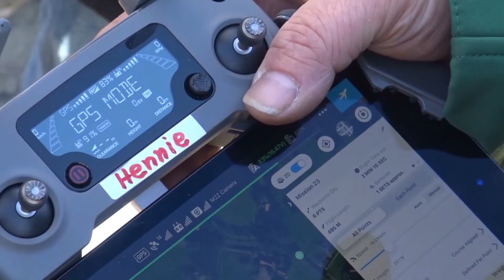𝚆𝚊𝚝 𝚍𝚘𝚎𝚝 𝚍𝚎 𝚅𝚘𝚐𝚎𝚕𝚠𝚎𝚛𝚔𝚐𝚛𝚘𝚎𝚙 𝙶𝚎𝚎𝚜𝚝𝚎𝚛𝚎𝚗 𝚘𝚖 𝚍𝚎 𝚐𝚛𝚞𝚝𝚝𝚘 𝚝𝚎 𝚛𝚎𝚍𝚍𝚎𝚗?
𝐑𝐞𝐝 𝐝𝐞 𝐆𝐫𝐮𝐭𝐭𝐨, 𝐝𝐞 𝐚𝐜𝐭𝐢𝐞 𝐯𝐚𝐧 𝐝𝐞 𝐕𝐨𝐠𝐞𝐥𝐰𝐞𝐫𝐤𝐠𝐫𝐨𝐞𝐩 𝐆𝐞𝐞𝐬𝐭𝐞𝐫𝐞𝐧, 𝐛𝐞𝐡𝐞𝐥𝐬𝐭 𝐞𝐞𝐧 𝐡𝐞𝐥𝐞 𝐫𝐞𝐞𝐤𝐬 𝐢𝐧𝐢𝐭𝐢𝐚𝐭𝐢𝐞𝐯𝐞𝐧. 𝐖𝐞 𝐥𝐞𝐠𝐠𝐞𝐧 𝐩𝐥𝐚𝐬𝐝𝐫𝐚𝐬𝐠𝐞𝐛𝐢𝐞𝐝𝐞𝐧 𝐚𝐚𝐧, 𝐳𝐚𝐚𝐢𝐞𝐧 𝐬𝐭𝐫𝐨𝐤𝐞𝐧 𝐤𝐫𝐮𝐢𝐝𝐞𝐧𝐫𝐢𝐣𝐤 𝐢𝐧, 𝐰𝐞 𝐛𝐞𝐬𝐭𝐫𝐢𝐣𝐝𝐞𝐧 𝐝𝐞 𝐝𝐫𝐨𝐨𝐠𝐭𝐞 𝐦𝐞𝐭 𝐡𝐞𝐭 𝐥𝐞𝐠𝐠𝐞𝐧 𝐯𝐚𝐧 𝐰𝐚𝐭𝐞𝐫𝐥𝐞𝐢𝐝𝐢𝐧𝐠𝐞𝐧 𝐞𝐧 𝐩𝐥𝐚𝐚𝐭𝐬𝐞𝐧 𝐯𝐚𝐧 𝐬𝐩𝐫𝐨𝐞𝐢𝐞𝐫𝐬, 𝐰𝐞 𝐥𝐞𝐫𝐞𝐧 𝐯𝐥𝐢𝐞𝐠𝐞𝐧 𝐦𝐞𝐭 𝐞𝐞𝐧 𝐝𝐫𝐨𝐧𝐞 𝐞𝐧 𝐬𝐩𝐨𝐫𝐞𝐧 𝐰𝐞𝐢𝐝𝐞𝐯𝐨𝐠𝐞𝐥𝐬 𝐨𝐩, 𝐰𝐞 𝐫𝐢𝐧𝐠𝐞𝐧 𝐛𝐨𝐞𝐫𝐞𝐧𝐥𝐚𝐧𝐝𝐯𝐨𝐠𝐞𝐥𝐬 𝐨𝐦 𝐳𝐞 𝐭𝐞 𝐤𝐮𝐧𝐧𝐞𝐧 𝐯𝐨𝐥𝐠𝐞𝐧, 𝐰𝐞 𝐩𝐥𝐚𝐚𝐭𝐬𝐞𝐧 𝐬𝐜𝐡𝐫𝐢𝐤𝐝𝐫𝐚𝐚𝐝 𝐞𝐧 𝐰𝐞 𝐥𝐨𝐛𝐛𝐲𝐞𝐧 𝐛𝐢𝐣 𝐝𝐞 𝐩𝐨𝐥𝐢𝐭𝐢𝐞𝐤.

Vliegvlug
En dat doen we inmiddels 2 jaar met flinke resultaten tot nu toe. We hebben een droneteam van zo'n 20 mensen, piloten en veldwerkers. Nu maar hopen dat de jonge kuikens de komende weken vliegvlug worden.

Voldoende
De provincie laat in 2022 een onafhankelijk bureau controleren of in Geesteren de beoogde aantallen weidevogels aanwezig zijn in de zomer. Er moeten nu voldoende kuikens vliegvlug worden.

15 paartjes
Er moeten hier tenminste 15 paartjes kritische soorten, zoals grutto, wulp en tureluur nestelen. Zoniet, dan trekt de provincie de handen er van af. Dat is terecht in onze ogen. Het geld dat wordt uitbetaald aan de meewerkende boeren wordt dan stopgezet.